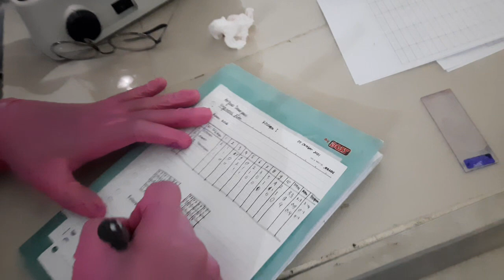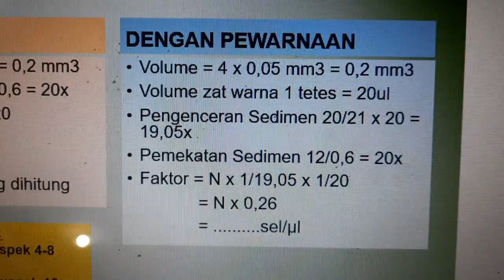Hitung Sedimen Urine LPK/LPB dan per uL dengan kamar hitung Improved Neubauer